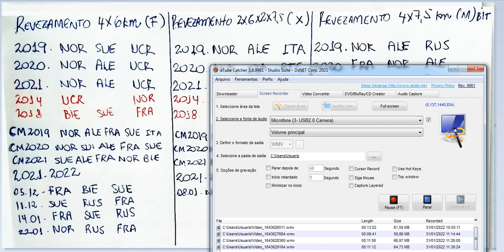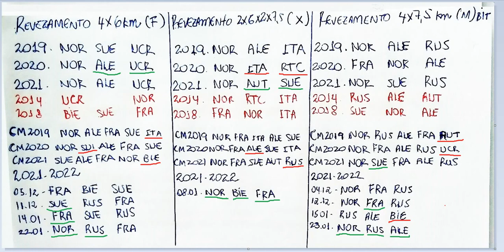BEIJING 2022 - BIATLO - BIATHLON - REVEZAMENTO - RELAY - MASCULINO 4X7,5 KM -FEMININO- 4X6 KM-MISTO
Ciclo Olímpico Beijing 2022
Biatlo
Revezamentos
Masculino - 4x7,5 km
Feminino - 4x6 km
Misto - 2x6+2x7,5 km